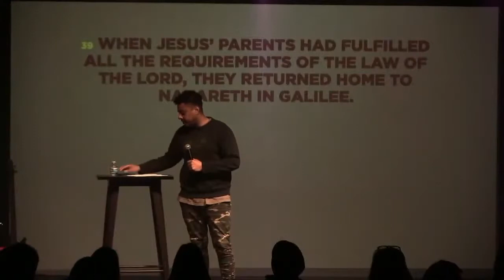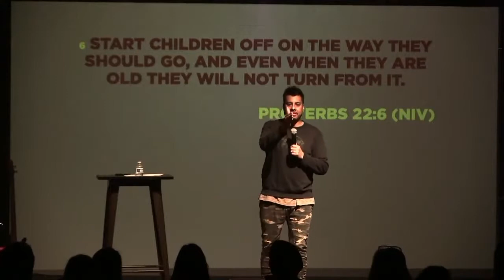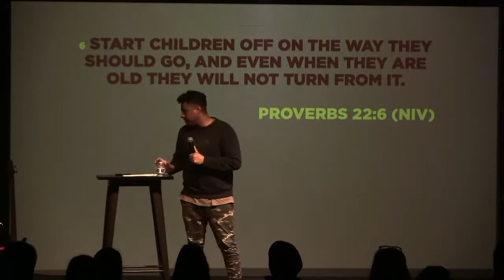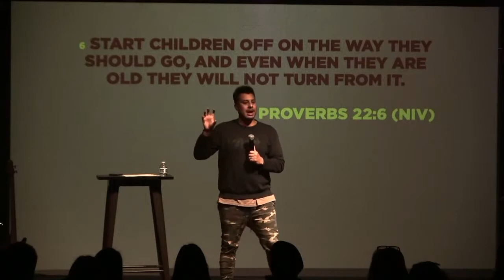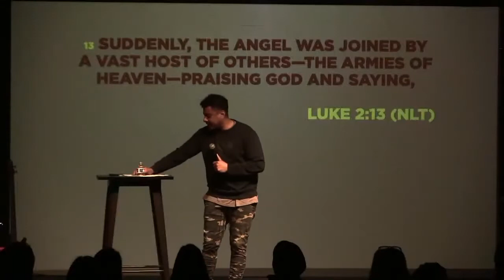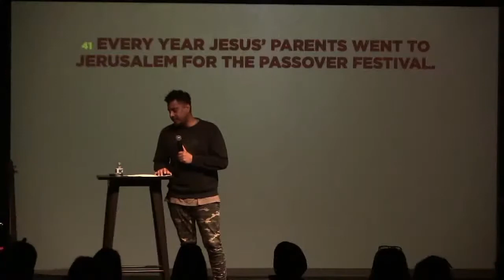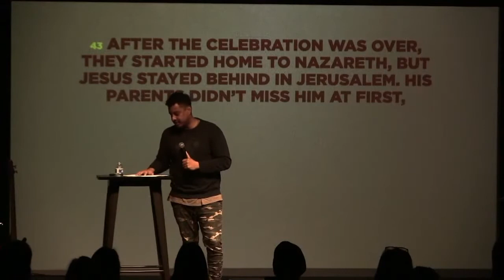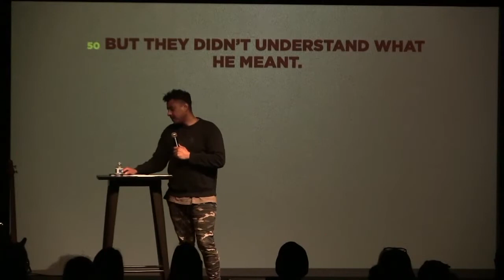Discovery Church // Holy Ships - Wk3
Our mission is to let you know that Jesus loves you...no strings attached